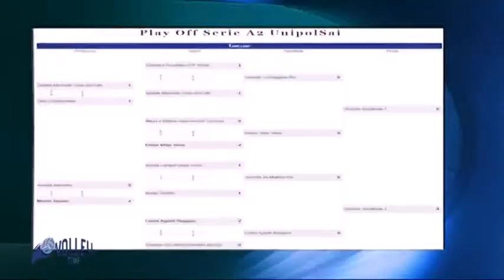Volley Time - 10 aprile 2018 - Prima parte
L'ospite in studio è il libero dell'Emma Villas Siena Filippo Pochini